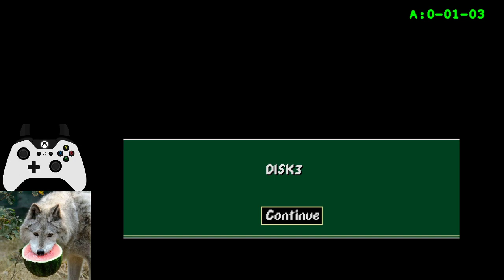Atari ST - Advantage Tennis (Brussels 1991)